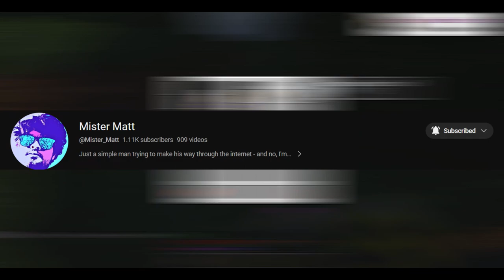[Voltage Productions] Mister Matt's UHC - Season 1 (My POV)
A few months late, but here we go. The next UHC video is finally here! Voltan took part in Mister Matt's Ultra Hardcore stream on June 8th, 2023, and here is his POV!